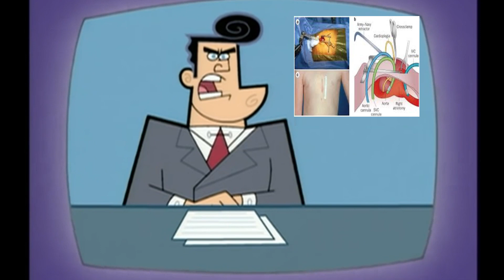Former Olympian Accused of Leading Drug Trafficking Ring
FDA Approves Innovative Heart Stent for Infants
Disrupted Water Cycle Threatens Global Food and Economies
Discovery of Hidden Ecosystem Beneath Seafloor Vents